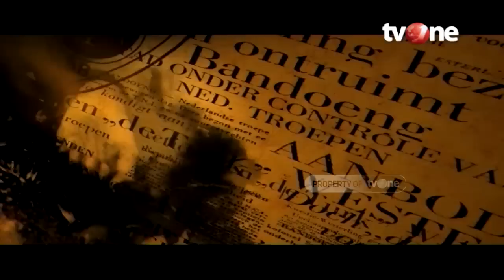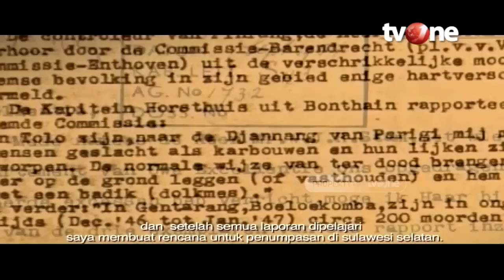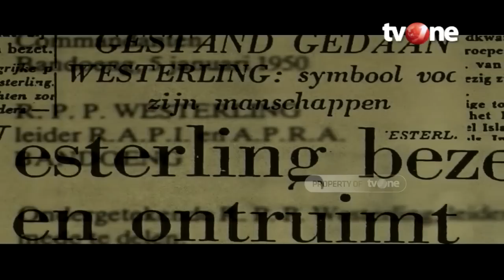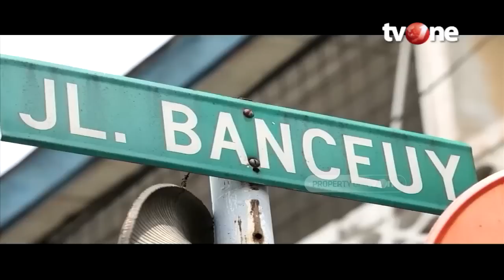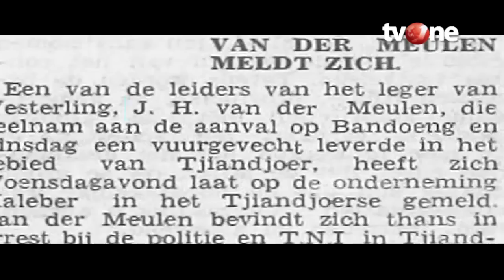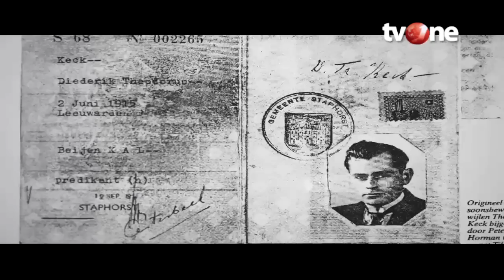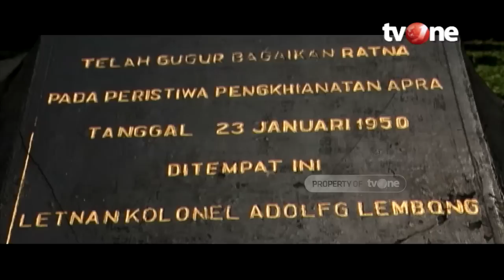Peristiwa Kudeta Angkatan Perang Ratu Adil | Indonesia Dalam Pristiwa tvOne (9/2/2020)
Peristiwa Kudeta Angkatan Perang Ratu Adil atau Kudeta 23 Januari adalah peristiwa yang terjadi pada 23 Januari 1950 di mana kelompok milisi Angkatan Perang Ratu Adil (APRA) yang ada di bawah pimpinan mantan Kapten KNIL Raymond Westerling yang juga mantan komandan Depot Speciale Troepen (Pasukan Khusus) KNIL, masuk ke kota Bandung dan membunuh semua orang berseragam TNI yang mereka temui. Aksi gerombolan ini telah direncanakan beberapa bulan sebelumnya oleh Westerling dan bahkan telah diketahui oleh pimpinan tertinggi militer Belanda.

Saksikan juga program-program unggulan tvOne lainnya:
Kabar Pagi
Kabar Siang
Kabar Petang
Kabar Hari Ini
Kabar Dunia
Kabar Baik
Indonesia Lawyers Club ILC
Fakta tvOne
Indonesia Business Forum
Dua Sisi tvOne
E-Talkshow tvOne